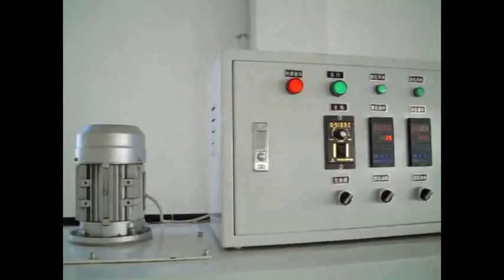Tea cup heat shrinkable packaging machine,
Tea cup heat-shrinkable packaging machine, PE heat-shrinkable packaging machine, paper cup heat-shrinkable packaging machine-Ruian Jiansheng Packing Machinery Factory
Skype:z4zyxj